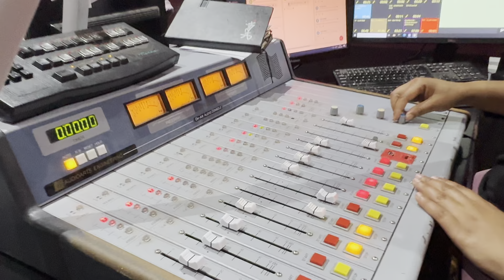YVote24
We were joined by two members of the informal sector speaking about their views on government policy as it pertains to their business.